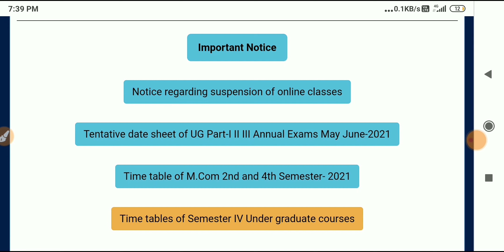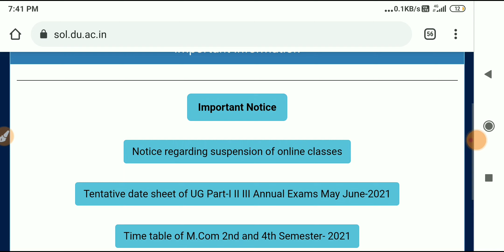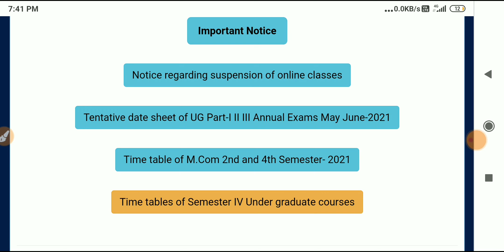DU SOL की Wapsite Exam postponed को लेकर कोई notice नहीं आया?🤔 | तो क्या MAY में Exam होगें? 🤔🤔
👉3rd year OBE exam question ⏬

👉3rd year physical mode question paper🔰

👉social media link Instagram :- pawan_love_kashyap